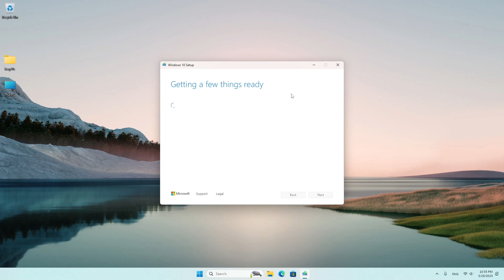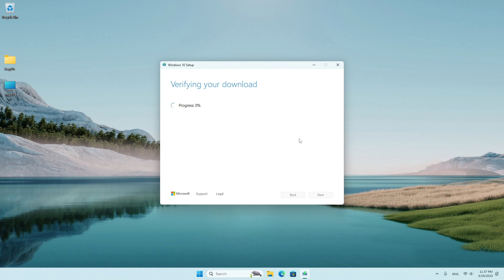How to download Windows 10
Download Windows 10 iso with meda creation tool